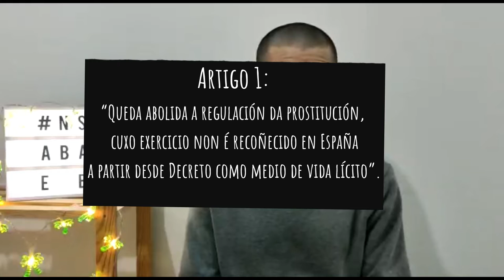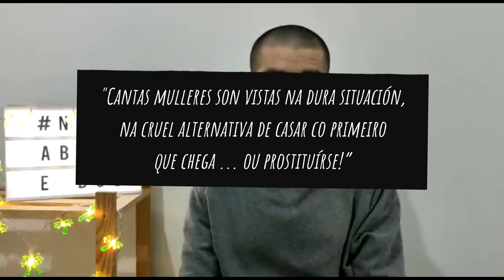A historia do abolicionismo en España | Nsex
Hoxe en día fálase moito das posturas contrapostas do abolicionismo ou a favor da regulación do exercicio da prostitución. Pero, sabemos que é o abolicionismo? Cando comezou este movemento no estado español?

Fala e guión: Alberto F. Boo
Fala, grava e maqueta: Antía M. Abal